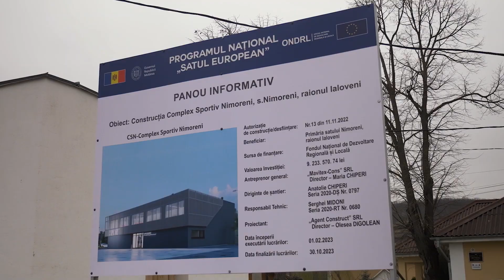Președinta Maia Sandu a vizitat gimnaziul din satul Nimoreni